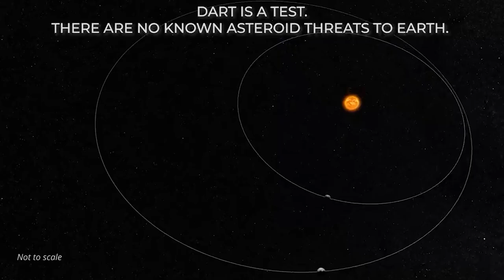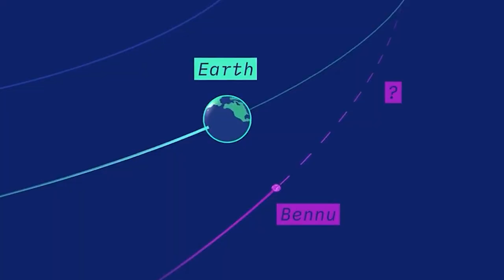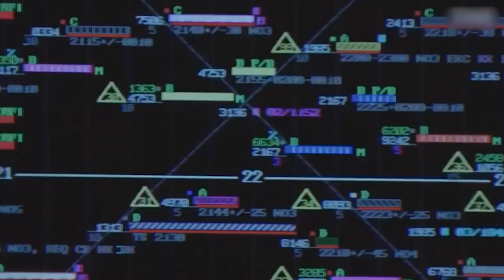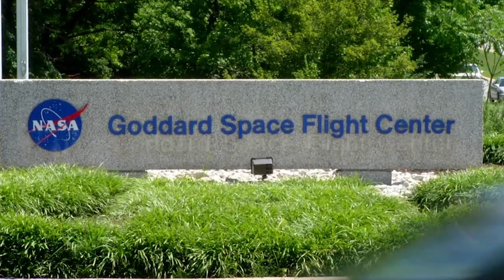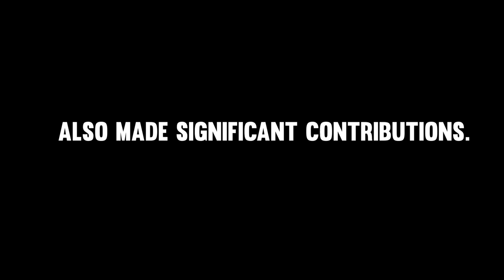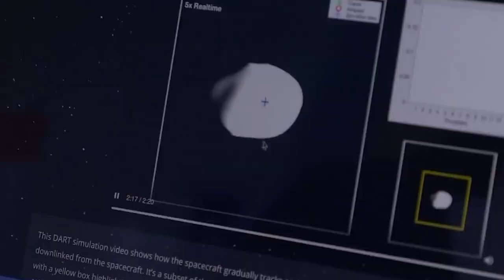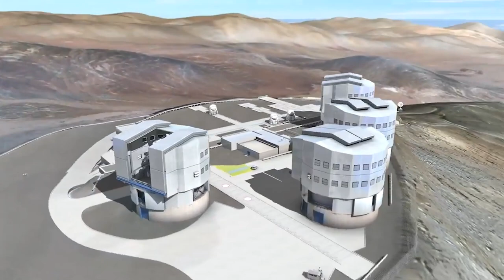Elon Musk REVEALS A Killer Asteroid Zooming To Earth!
What to expect from the DART asteroid deflector mission by NASA? A plan to defend Earth against asteroids will soon undergo its first test by NASA. As part of a planetary defense test, a NASA spacecraft known as DART is going to purposefully collide with an asteroid. Although this space rock is not a concern, the information we gather from the mission may be useful if an asteroid were to ever approach us. How big is this? Let’s find out while Elon Musk will update us all!

Hello everyone! Welcome back to Elon Musk Evolution, where we bring you the most recent news about Elon Musk and his multibillion-dollar companies.

And let’s dive in!

In 2017, astronomers predicted that Japan might be struck by an asteroid the size of a cruise ship within the next ten years.

At the annual planetary defense meeting in Tokyo, scientists and government representatives from NASA and other space agencies quickly came up with a plan to divert the asteroid from its course toward Earth. A fleet of robotic spacecraft that would launch in the following few years would determine the fate of the island.

The international space agencies came together in 2020 and launched four ships in the direction of the dangerous space rock. The so-called kinetic impactor ships made direct contact with their objectives. Japan's cities and neighborhoods were spared total destruction, saving the country from a monumental evacuation effort.

None of these things actually occurred. It was a simulation, similar to the frequent tabletop role-playing games that officials engage in. And at these drills, deflecting an asteroid from outer space on its approach to a disastrous collision with Earth has emerged as the preferred option for safeguarding the planet. However, nobody is certain if the method will actually be effective. No attempt has ever been made by humans to deflect an asteroid from our planet.

According to Musk, the 28,000 nearest asteroids that NASA monitors do not yet constitute a threat to Earth. However, as asteroids are discovered by astronomers on average every year, it's possible that we'll one day discover one bearing our name. We're not simply sitting ducks, though, thanks to the planned DART attempt to divert a harmless asteroid.

Don't Look Up, a recent Netflix movie, presented as a parable for the denial of climate change while also serving as a warning about the potential dangers of impending asteroids. Ask the dinosaurs, please. The president launches a mission to use nuclear weapons to destroy the asteroid during the movie, which is typical of how Hollywood handles such situations. Scientists have demonstrated that nuclear weapons may be able to destroy dangerous asteroids in the real world, but a small fragment of the debris may still strike the Earth.

NASA is imagining a more sophisticated method—one that leans a little more toward Jiu-Jitsu—instead of this bare-knuckle boxing strategy. NASA's Planetary Defense Coordination Office would attempt to alter an asteroid's orbital course and redirect it away from the Earth's path rather than slam it to pieces.